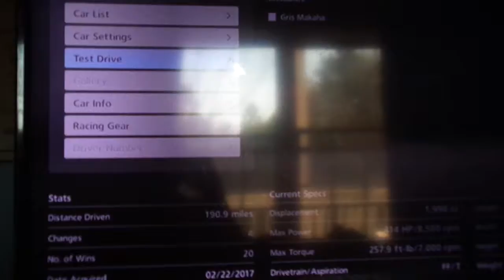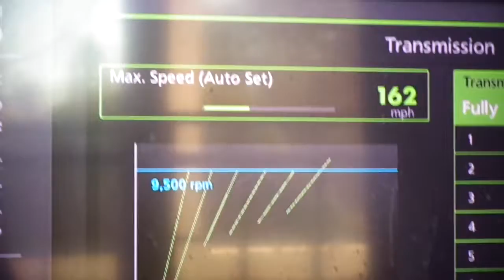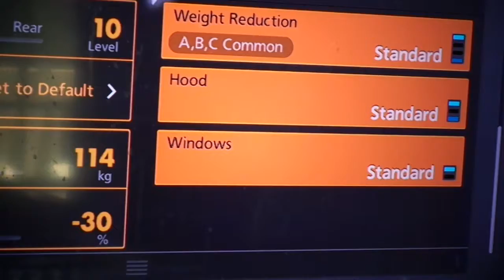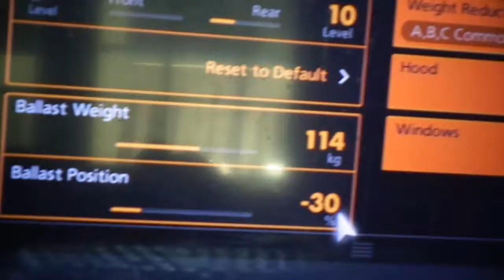Mechanical Control Issues lol